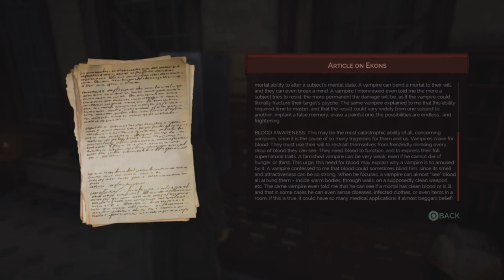VAMPYR HARD MODE EPISODE 3 (WALKTHROUGH)